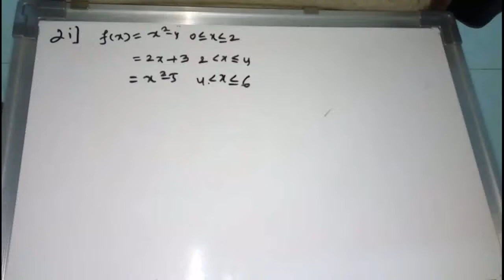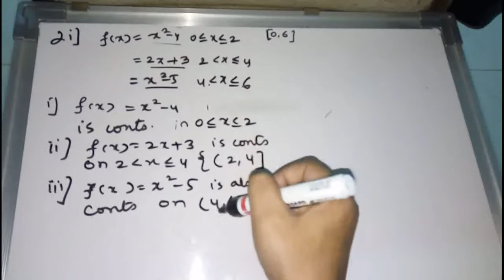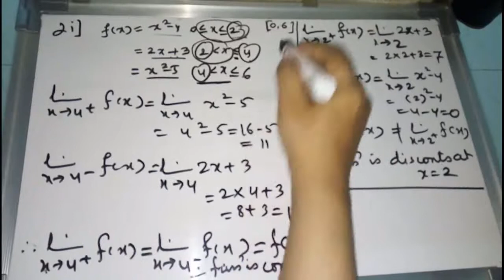continuity ||Exercise 1.2||Question {2}{i}